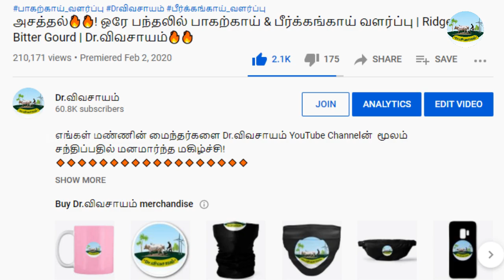செம்மை நெல் சாகுபடி ஒற்றை நாற்று முறையில் பவானிநெல் நாற்று நடவு முறை🔸Single Seedling System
🤝🤝🏆விவசாயிகளுக்கும் விவசாயத்திற்கும் உதவ எங்களுக்கு உதவும் கரங்கள் 🤝🤝🤝தேவை.🤝🤝
🟢நாம் தொழில்நுட்ப வளர்ச்சியில் எவ்வளவோ முன்னேறி இருந்தாலும் அதைக் கொண்டு நம்மால் உணவு உண்ண முடியாது, ஆகையால்  ஒவ்வொரு மனிதனும் விவசாயத்தை சார்ந்தே வாழ வேண்டிய தேவை இருக்கிறது. ஆகவே நாம் அனைவரும் விவசாயை போற்றிட வேண்டும்.
🔴நமது Dr.விவசாயம் சேனலில் வேளாண்மை பயிர்கள் தொடர்பான நடைமுறைகளை ஊக்குவிப்பதற்காகவும், பயிர் மேலாண்மை, காலநிலை மேலாண்மை, நீர் பாசன மேலாண்மை, களை மேலாண்மை, உர மேலாண்மை மற்றும் பயிர் பாதுகாப்பு ஆகியவற்றை எவ்வாறு முறையாக செயல்படுத்தலாம் என்று ஒரு நல்ல விழிப்புணர்வை விவசாயிகளின் மத்தியில் ஏற்படுத்தி வருகிறது.
எங்களின் தாரக மந்திரம்:
🌱விவசாயம் அறிவோம்! 🤝
           🌱விவசாயம் செய்வோம்! 🤝
🌱வருங்கால தலைமுறைக்கு உணவளிப்போம்🤝
       🌱 வாழ்க விவசாயி! 🙏
        🌱வளர்க விவசாயம்!! 🙏
🔥🌺 திருந்திய நெல் சாகுபடி ஒற்றை நாற்று முறையில் பவானிநெல் நாற்று நடவு முறை🔸Single Seedling System | Dr.விவசாயம்🔥🙏
Super Tag
தொடர்புக்கு அணுக வேண்டிய விவரங்கள்
⭐இயற்கை விவசாயி திரு தாமோதரன் S/O சின்னசாமி, அண்ணாநகர், ரேகடஹள்ளி, பாப்பிரெட்டிப்பட்டி வட்டம், தர்மபுரி மாவட்டம்: 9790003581
Phone call Time:
🤝🤝🏆🏆ᴊᴏɪɴ ᴛᴏ OUR ᴍᴇᴍʙᴇʀꜱʜɪᴩ & ɢᴇᴛ ᴍᴏʀᴇ ʙᴇɴᴇꜰɪᴛꜱ 🤝🤝

Our Main Motto is:
இந்த வீடியோ பிடித்திருந்தால்,
Like 👍பண்ணுங்க
Share ⭐பண்ணுங்க
✍Comment பண்ணுங்க மறக்காம Bell Buttonனை 🔔🔔🔔🔔பிரஸ் பண்ணுங்க...